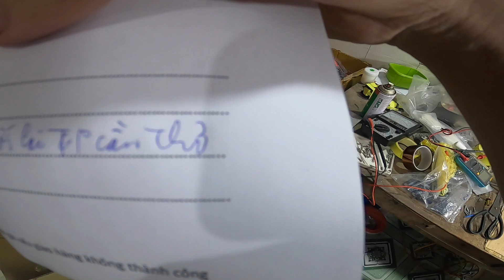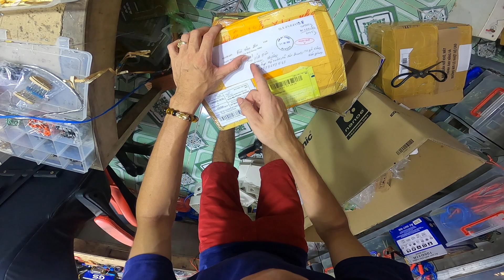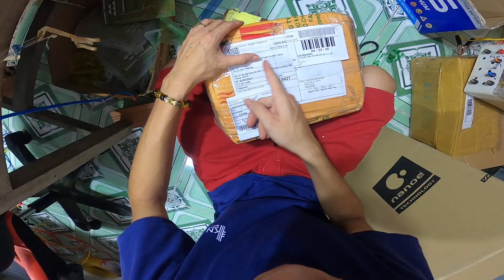Nhận được máy kích cá siệt cá điện tử khách gửi sữa Lh 0333573543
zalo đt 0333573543